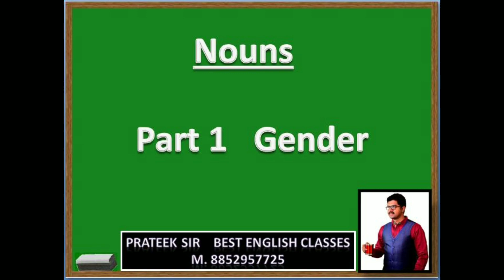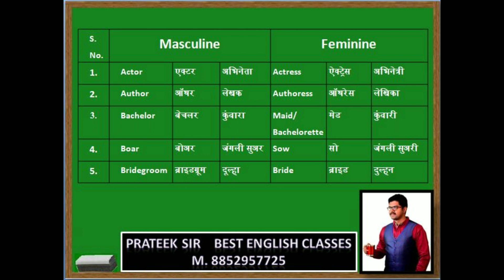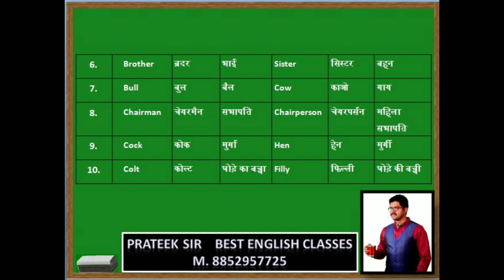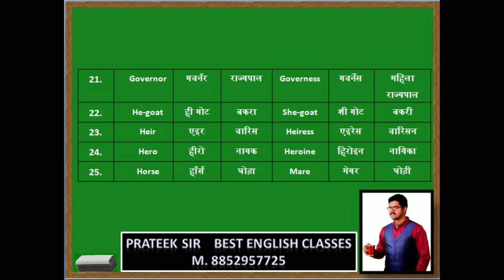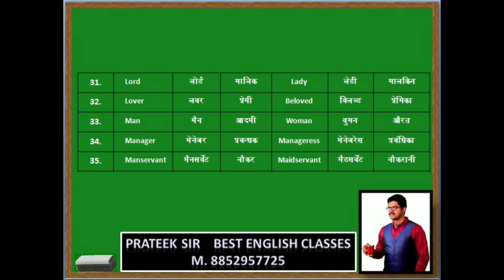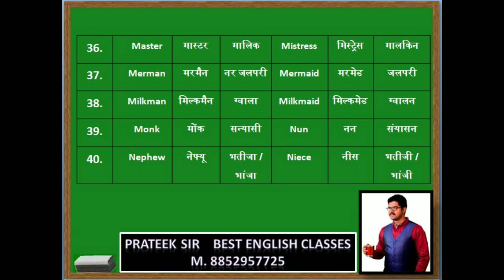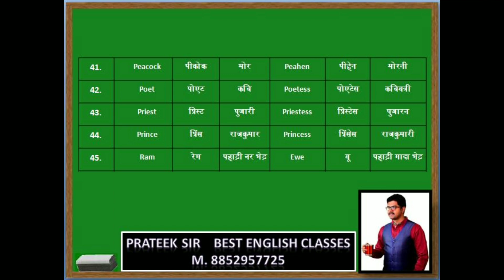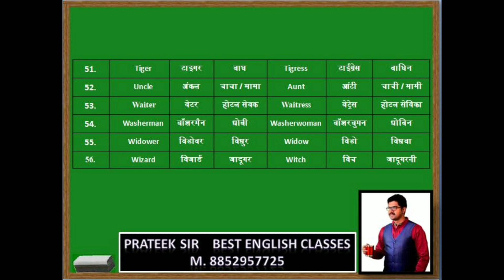Nouns Part 1 Gender (In Hindi) Masculine & Feminine List